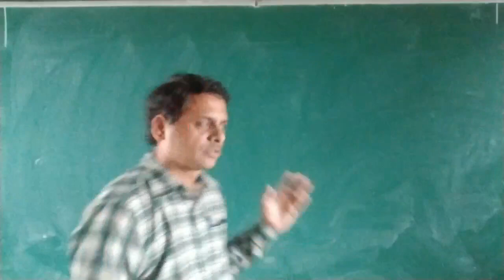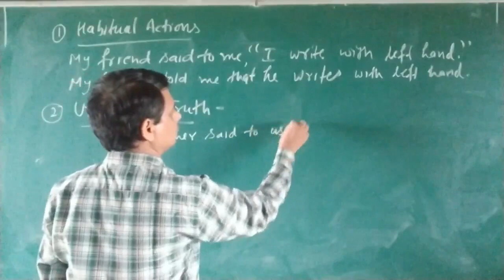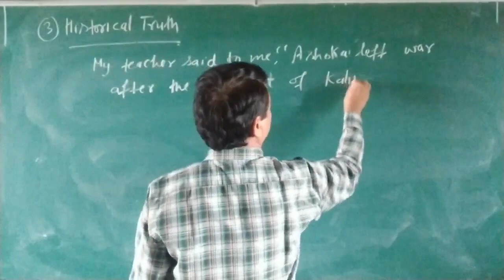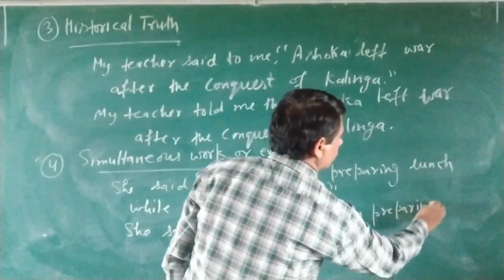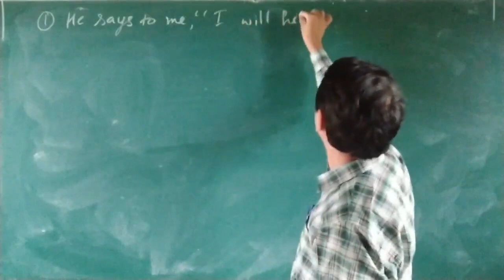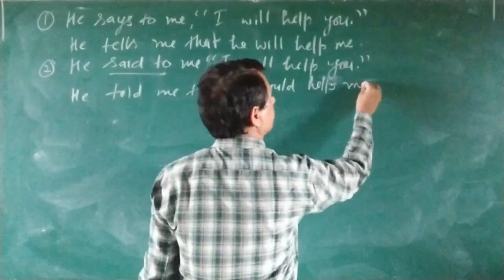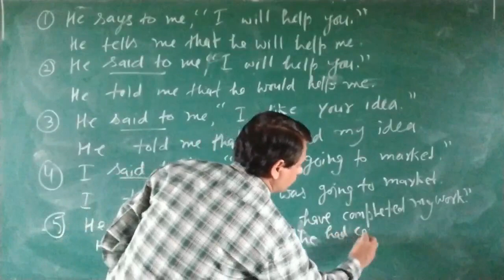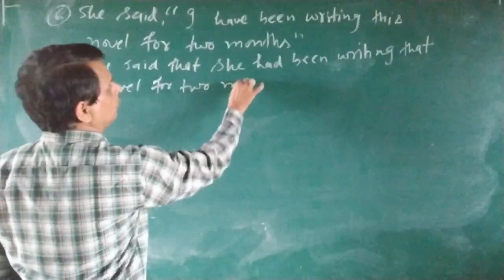Narration Part - 3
Exceptions to the rule regarding tense, examples of Present Tense